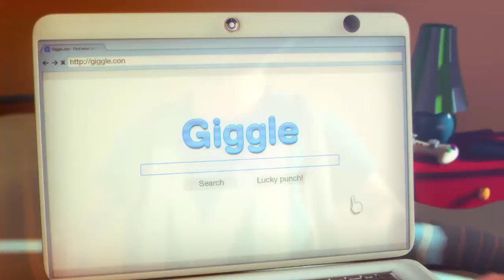Max: The Curse of Brotherhood #1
Siemanko!
Dziś rozpoczynamy nową serię na kanale, jest to właśnie 2 część gry, którą przechodziliśmy wieki temu w ulepszonej grafice i fabule :) Wciągnę się w nią tak bardzo, że przejdziemy dziś cały 1 rozdział :P Miłego Oglądania ^^

dracuo